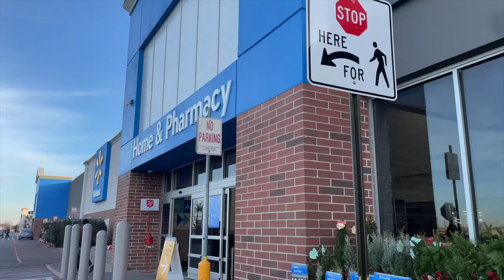christmas decoration shopping! + haul | VLOGMAS day 1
Instagram~ @baileydedrick
TikTok ~ @BaileyDedrickk
Spam IG ~ @thingscouldbeworse

xoxo~Bailey